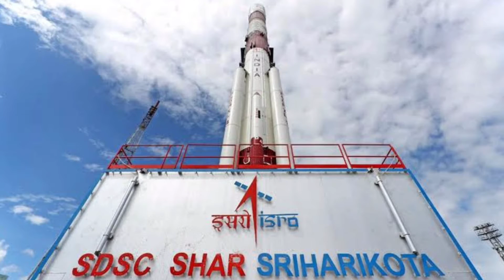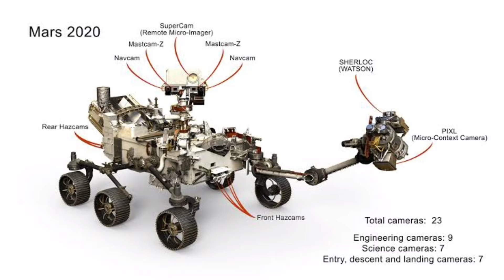NASA வின் கனவுத் திட்டம் | MANGALYAN Mission 2 | To know in Tamil#Rover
This video is about the NASA 'S dream project and mangalyan next mission updates .
About the purpose of the Mars 2020 and landing date and some scientific details.

* copy disclaimer under section 107 of the copyright act 1976, allowance is made for "fair use" for purpose such as criticism, commenting news reporting, teaching, scholarship, and research. fair use is a use permitted by the copyright statue that might otherwise be infringing.

Crew members

Editor  :        Gopinath
Writer :         Bapon Sarkar
Content &
Voice Over : Kamalesh